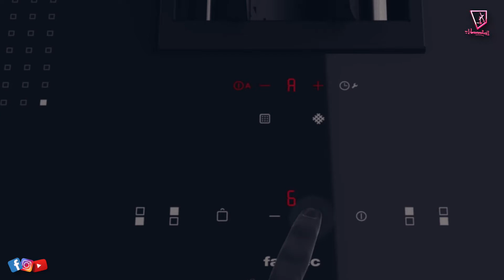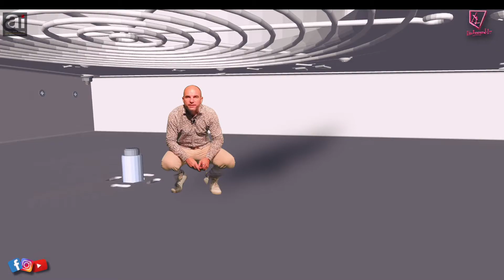Tuto : comment bien utiliser votre plaque/hotte FALMEC Quantum ?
TUTO : comment bien utiliser votre plaque de cuisson / hotte FALMEC Quantum ?

Comment bien se servir de la hotte ?
Comment bien l’entretenir ?
Comment bien utiliser la plaque de cuisson ?🤔

Vous venez d’acquérir une plaque de cuisson FALMEC Quantum et aimeriez avoir les réponses à ces questions ?
Les voici en vidéo !😃

A/ UTILISATION DE LA HOTTE :
✔ La fonction marche / arrêt simple : une pression brève sur la touche ON/OFF.

✔ La fonction en marche automatique : une pression longue (5 secondes) sur la touche ON/OFF et la vitesse d’aspiration de votre hotte se réglera automatiquement à la puissance que vous avez sélectionné pour votre zone de cuisson

✔ La fonction TIMER : une pression brève sur la touche maintenance (touche avec le picto de la clé à molette) et votre hotte continuera à tourner 15 mn. Idéal pour finir d’épurer votre cuisine en fin de cuisson !
Et comme pour toutes les hottes, pensez bien à allumer votre hotte 1 minute environ avant votre plaque de cuisson. Ceci vous permettra de canaliser fumées et vapeurs en direction de votre hotte et optimisera son efficacité

B/ ENTRETIEN DE LA HOTTE :
✔ Nettoyage du filtre à graisse : 1x par mois, nettoyez votre filtre à graisse en le mettant au lave-vaisselle (ou en le plongeant dans de l’eau bouillante pendant 1 heure avec un peu de liquide vaisselle).
Pour pouvoir retirer le filtre à graisse, faites une pression longue (5 secondes) sur la touche maintenance (touche avec le picto de la clé à molette).

✔ Régénération filtre zeolith : tous les 18 mois (ou lorsque le voyant s’allume), les filtres charbon zeolith sont à régénérer au four à 200°C pendant 2 heures. Vous pouvez les régénérer 2 fois avant de les changer.
Vous avez donc 5 ans d’autonomie environ avec 1 jeu de filtres charbon / zeolith

✔ Evacuation des liquides tombés dans la hotte : grâce au bouton de vidange situé sous la hotte, l’opération se fait très facilement.
Et tous les 2 ou 3 mois, vous pouvez faire le grand nettoyage en déclipsant ce bac collecteur.

C/ UTILISATION DE LA PLAQUE DE CUISSON :
✔ Fonction BRIDGE : coupler 2 zones pour en faire 1 très grande. Idéale pour vos grandes casseroles.

✔ Fonction MINUTEUR : compte à rebours possible sur les zones de cuisson.

On espère que ce tuto vous aura aider à mieux vous servir de votre plaque de cuisson avec hotte intégrée Falmec Quantum !😉

...A vous de jouer maintenant ! 😃😃